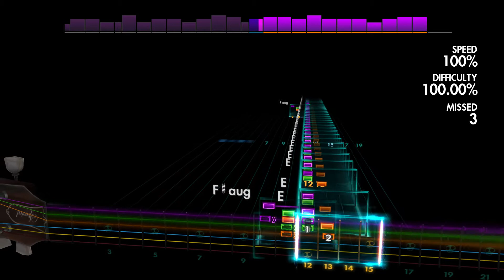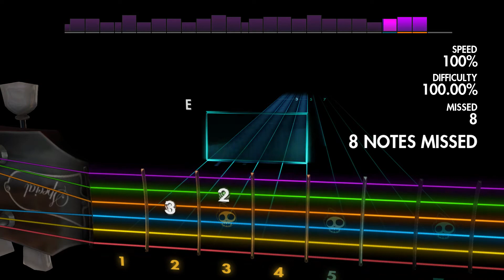Rocksmith2014_CDLC_LinkRay_Rumble_lead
Just ok on a 3rd time playthrough, need to clean up a few odd shapes. meh.